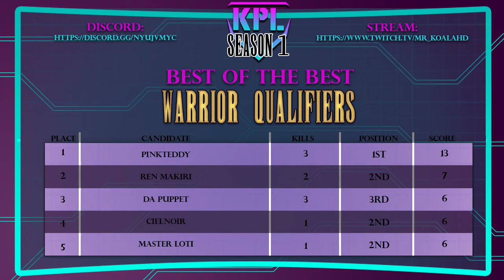KPL Best of the Best Series Warrior Qualifiers Game 2 (FF7FS Tournament)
The Top warriors of FF7FS face off to qualify for a place in our Grand Finals Tournament to determine both what class is best and who is the best candidate!

This is game one of three in this qualifier! Join Morbido Fortunis and myself on commentary as we break down the map and analyze the candidates play!